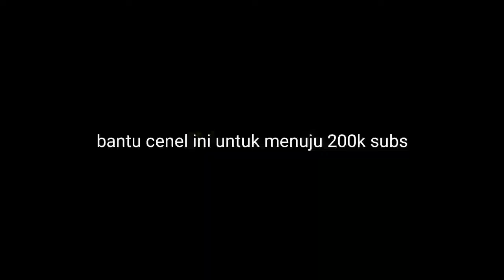Go 200k subs🇮🇩❤💫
asalammualaikum bantu cenel ini untuk lebih ber kembang lebih baik lagi ya cara bantu cenel ini hanya subrek dan like komen terimaksih yang udah klik vidio ini ya selamat menonton.

📲SAMSUNG A11S

📲RAM/ROM/3/32

📲KINEMASTER

📲Pixeileb

📲Background Eraser

📲perekam layar

 Tags Ignore Ненужные теги: xxxtentacion, empire, rap, bad vibes forever / empire, hip hop xu0026 rap, xxx, look at me, lil pump, music, bad vibes forever, sad, sad!, juice wrld, members only, hope, music video, 2017, hip-hop, the, ski mask the slump god, エックスエックスエックステンタシオン, revenge, ?, llj, jmp, hip hop, jocelyn flores, wishing well, ski mask, tentacion, икстентасион, xxxtentacion tribute, pop, lil wayne, live, wifisfuneral, official, rip, jahseh onfroy, yung bratz, 2019, trap, jahseh, jesus honcho - infatuated (official music video), emotional rap, yung bratz xxxtentaction, elevator, yung bratz xxxtentacion, elevator xxxtentacion, yung bratz lyrics, xxxtentacion songs, infatuated, xxxtentacion yung bratz, yung bratz artist, arms around you song, arms around you, sway lee, arms around you tribute, rap music, pop music, proudcatowner, xxx tentacion, hip hop music, armaroundyou, armsaroundyou, yung bratz rap, yung bratz song, elevator audio only, yung bratz audio only, yung bratz new song, lilpump, swaelee, maluma, pump, xxxtentacion original, miami, новая песня, альбом, новый альбом, cover, клип, плагиат, rauf faik я люблю тебя, rauf faik альбом, рауф и фаик плагиат, украли песню, кавер, рауф и фаик детство, rapper, murder, cbs 4 news evening, infinite militia, rauf faik, рауф и фаик, rauf xu0026 faik - детство, детство, рауф фаик, rauf faik из за тебя, байт, xxxtentacion live, concert, rolling loud, 88rising, tour, denzel c..., save me (audio), eminem rip donald trump, eminem diss donald trump, втренде, новый клип, украли у тентасьона, тентасьон, rauf faik плагиат альбома, сбайтили, show, rauf faik плагиат xxxtentacion, оригинал, детство пародия, детство плагиат, xxxtentacion - save me (audio), xxxtentacion leaks, naruto amv, naruto vs sasuke, naruto, amv, save me, xxxtentacion - save me (lxry remix), 1 hour, 1hour, loop, xxxtentacion - save me, lil peep, hand, react to xxxtentacion death, react to xxxtentacion, rappers react, xxxtentacion killed, react to xxxtentacion dead, club, helping, pompano, cinema, hour, one, joey bada$$, the remedy for a broken heart, heart, broken, ジョーイ・バッドアス, infinity (888), legend's never die, legends never die, インフィニティ (888), for, remedy, download, mp3, listen, seamless, video, replay, beats, beat, long, xxxtentacion dead, rip xxxtentacion, tyga, xxxtentaicon fight, xxxtentacion leak, xxxtentacion leaked, 6ix9ine, justin bieber, 6ix9ine xxxtentacion trollz, 6ix9ine xxxtentacion, 6ix9ine trollz, xxxtentacion unreleased, xxxtentacion 2020, ricch, roddy, roddy ricch, ieatpussy, the box, box, xxxtentacion alive, roddy ricch the box, xxxtentacion roddy ricch, trollz 6ix9ine, justin bieber la bomba, look at me bass boosted, look at me clean, look at me instrumental, look at me now, look at me juice wrld, look at me 1 hour, look at me carrie underwood, look at me now clean, look at me now chris brown, look at me i put a face on wow, look at me now lyrics, sauce!, sauce, onfroy, xxxtentacion if was back, members only vol 4, xxxtentacion look at me, look at me xxtxtentacion official lyrics, xxxtentacion bmw i8, xxxtentacion bmw, ihaterappers, lore, song, soundcloud, new, lit, dont cry lil wayne, don't cry, xxtenations, dont cry, lil wayne don't cry, fire, hot, реакция на смерть xxxtentacion, official audio, xxxtentacion - look at me! (audio), hanging, звезды о xxxtentacion, гибель xxxtentacion, rxu0026b, xxxtentacion - everybody dies in their nightmares (audio), everybody dies in their nightmares (audio), lil wayne 2019, xxtentacion, xxtentacion - bad! (official music video), mumble, extended, xxxtentacion 17, xxxtentacion - xxtentacion - bad! (official music video), bad!, skins album, skins, bad, xxxtentacion ?, hope xxxtentacion, nle choppa, dababy, blueface, don't cry lil wayne, flex, emo, xxxtentacion hope, chill, emotional, riot, official video, yung dagger dick, moonlight official video, moonlight xxxtentacion, xxxtentacion moonlight, репэр, батл, рэп-культура, канье уэст, убийство